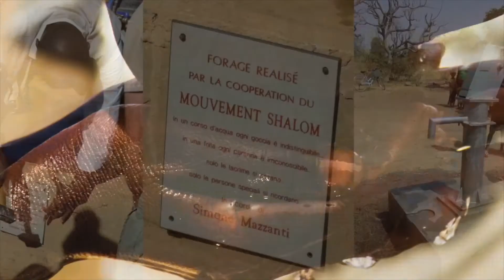"Giovani al centro" per promuovere l'impiego dei giovani in Burkina Faso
Giovani al centro! Partenariati territoriali per i giovani in Burkina Faso
Il Progetto, promosso dalla Regione Piemonte, è realizzato in Burkina Faso con il finanziamento dell’Agenzia Italiana per la Cooperazione allo sviluppo.

L’obiettivo generale del progetto è quello di promuovere lo sviluppo economico sostenibile e inclusivo in sette aree del Burkina Faso rafforzando il ruolo delle Autorità Locali (AL) e sostenendo le politiche occupazionali a favore della popolazione giovanile.

Più in specifico il percorso di cooperazione decentrata andrà a:
- rafforzare le competenze delle Autorità Locali coinvolte nell’elaborazione di politiche e servizi per l’impiego e l’imprenditoria giovanile
- favorire la creazione di impiego e di impresa da parte dei giovani e delle giovani, migliorandone le competenze professionali e digitali, e facilitandone l’accesso a servizi di accompagnamento e agli strumenti finanziari dedicati
- promuovere strategie e metodologie innovative in tema di politiche e servizi locali per l’ impiego e imprenditoria giovanile attraverso gli scambi Sud-Sud e Nord-Sud e consolidando il network dei partenariati territoriali coinvolti.

Il Movimento Shalom opererà nel V arrondissement di Ouagadougou con il supporto del Comune di San Miniato.